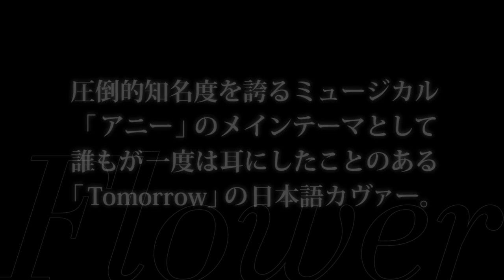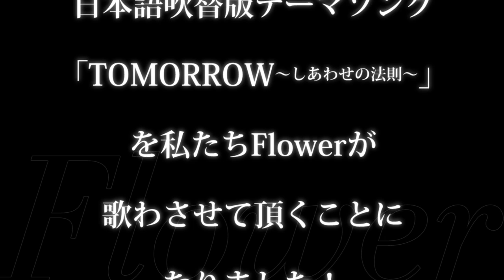Flower／TOMORROW 〜しあわせの法則〜 （映画『ANNIE／アニー』日本語吹替版テーマソング）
Flowerの新曲「TOMORROW 〜しあわせの法則〜」。

【Flowerメンバー】
・重留 真波
・藤井 萩花
・中島 美央
・鷲尾 伶菜
・市來 杏香
・坂東 希
・佐藤 晴美

2015年1月24日（土）全国公開